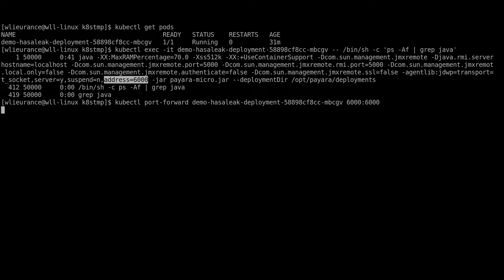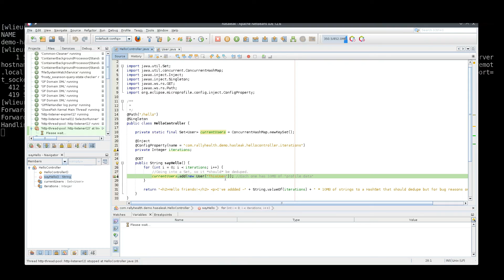Live-debugging a java app running in Kubernetes with Apache Netbeans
Screen capture that show connecting up Apache Netbeans's remote debugger to a java app running in kubernetes.  This is part of a talk I gave at Jconf.dev 2021